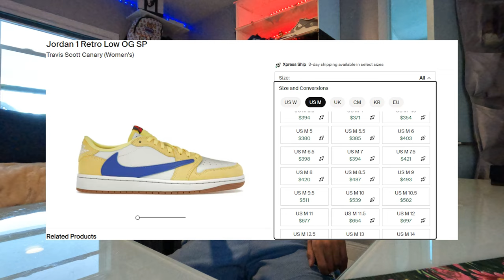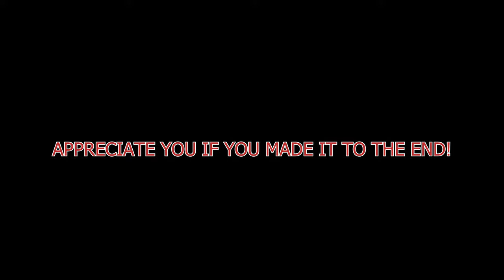THE TRAVIS SCOTT "CANARY" JORDAN 1 LOWS WILL BE A PROBLEM! (MARKET OVERVIEW)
YO TODAY I WANTED TO TALK ABOUT THE UPCOMING "CANARY" TRAVIS 1 LOW THAT COME OUT THE 25TH (TOMORROW) SO MAKE SURE TO DROP A LIKE AND SUB TO NOT MISS ANY FUTURE VIDS!